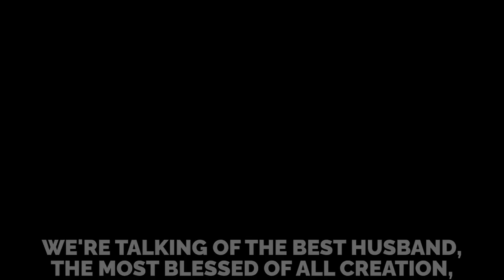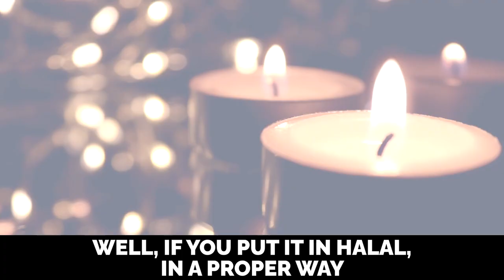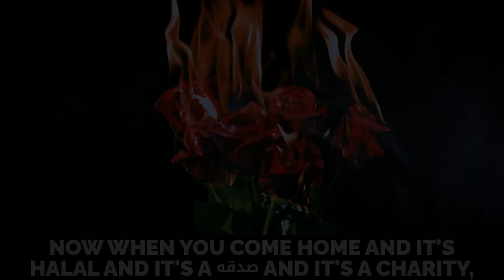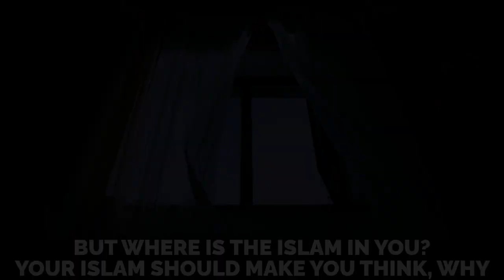MUSLIM MEN THINK WIVES DON'T HAVE S*NSUAL DESIRES! - Mufti Menk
MUSLIM MEN THINK GIRLS DON'T HAVE S*NSUAL DESIRES! - Mufti Menk @muftimenkofficial